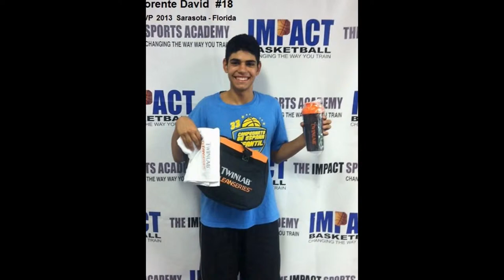Highlights Llorente David #18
Highlights Llorente David #18, CB Claret Basketball (Valencia-Spain)